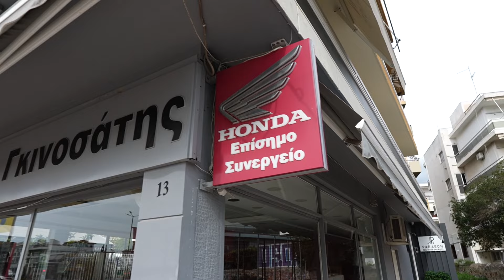Unboxing 2024 - HONDA NX500 motorcycle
Τα γυρίσματα γίνανε στο κατάστημα στην:
ProMoto Ginossatis στην Αθήνα